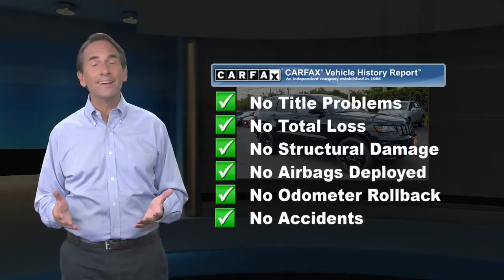Certified 2018 Jeep Grand Cherokee Altitude, Springfield, NJ JC500940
Autoland

Recent Arrival! Gooood Miles!, ONE OWNER, Easy Financing, Budget Friendly, Low Miles!, SERVICE RECORDS AVAILABLE, CHRYSLER CERTIFIED, CLEAN CARFAX. NOACCIDENTS, AUTOLAND TRADE IN, 4WD. CARFAX One-Owner.Certified. FCA US Certified Pre-Owned Details:* 125 Point Inspection* Vehicle History* Powertrain Limited Warranty: 84 Month/100,000 Mile (whichever comes first) from original in-service date* Roadside Assistance* Includes First Day Rental, Car Rental Allowance, and Trip Interruption Benefits* Limited Warranty: 3 Month/3,000 Mile (whichever comes first) after new car warranty expires or from certified purchase date* Transferable Warranty* Warranty Deductible: $100Odometer is 12163 miles below market average!Awards:* 2018 KBB.com 10 Most Awarded BrandsEXPERIENCE THE DIFFERENCE AT AUTOLAND!

[RLVID:11639:7c65268ee728792c:92a24f25fccbeaaf:1]